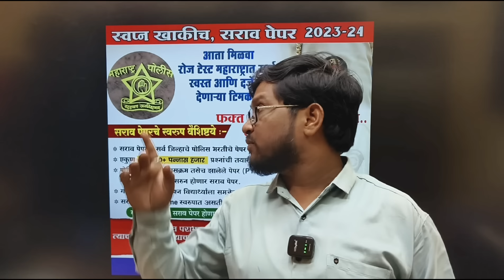ग्राउंड नंतर पेपर लगेच होणार का ? मुंबई ग्राउंड कधी || police bharti update 2024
police_bharti2024

🌺RS Academy Nashik- Rahul sir.

🔴 सराव प्रश्नपत्रिका आणि महत्वपूर्ण नोट्स ॲपवर उपलब्ध

💥ॲप डाऊनलोड करण्यासाठी QR कोड स्कॅन करा.

👨‍💼मार्गदर्शक - राहुल सोनवणे सर